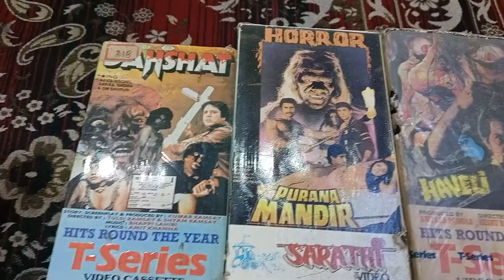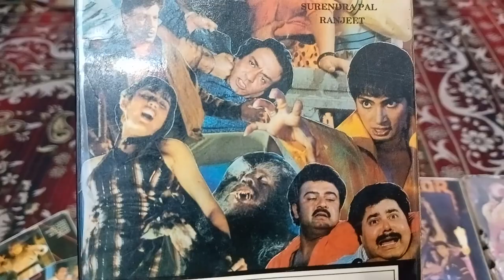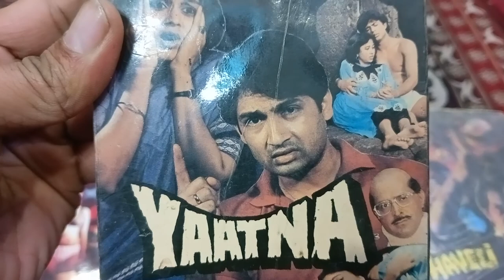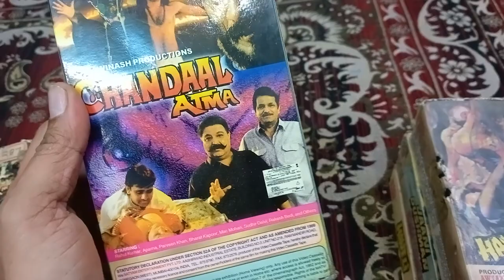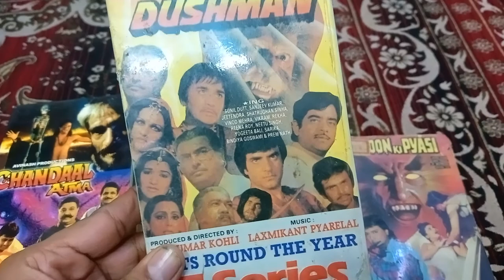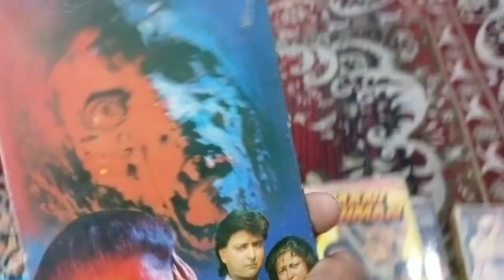HORROR MOVIE##@vcr vedio cassette for sale(1)